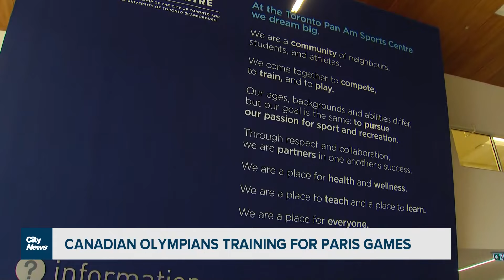Behind the scenes look at Canadian Olympians training for Paris Games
It's six months until the Paris Olympic games, and we're getting a behind the scenes look at how Team Canada is training. Melissa Duggan speaks with Ryan Atkison, director of performance services with the Canadian Sport Institute Ontario.